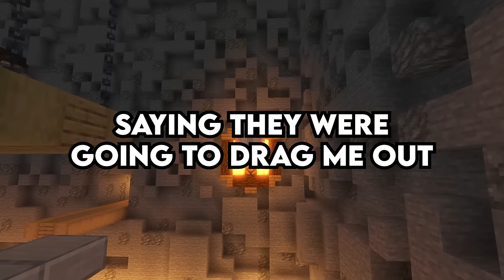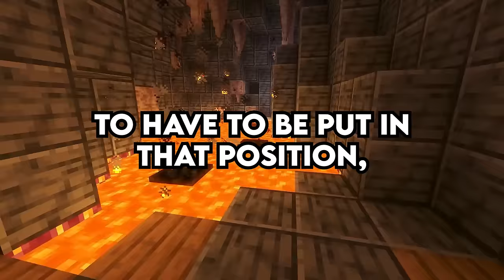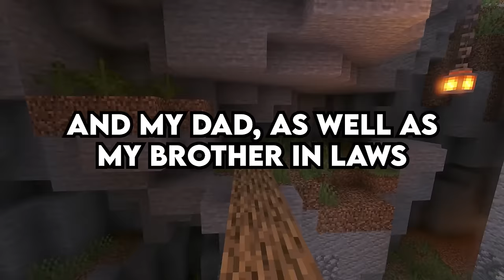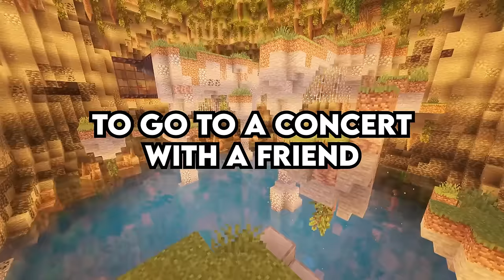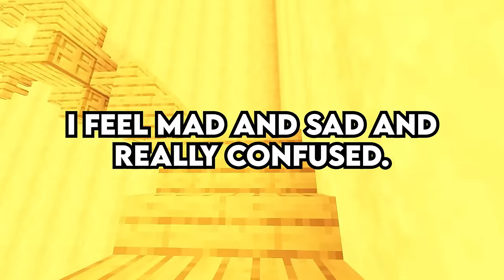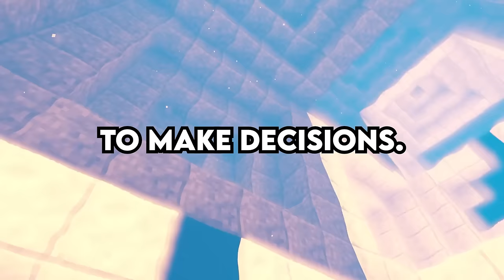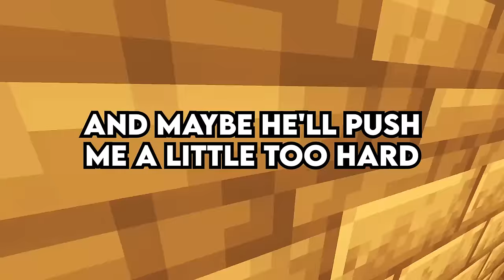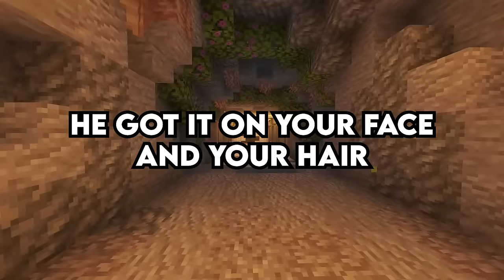Group of Crazy Karens THREATENS ME and MY COWORKERS after STOPPING THEM from ROBBING US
0:00 A Group of crazy Karens threaten me and my coworker with violence after they get caught red-handed trying to steal from our store. (u/link_ellie19)
3:58 My husband is angry with me because I didn’t follow a tradition his family follows, where the women of the family help cook thanksgiving dinner. (u/InteractionOk5408)
8:09 Am I the Jerk for leaving thanksgiving early, all because my partners creepy brother was also in attendance? (u/Unlucky_Cobbler_3572)
12:15 My girlfriend of 4 years kissed another guy at a concert while she was blackout drunk, and now I am incredibly hurt, unsure of if I should even stay in this relationship. (u/jjb1718)
16:31 Am I the Jerk for not allowing my fiancé to playfully smash my wedding cake in my face, at our upcoming wedding? (u/CPA_Conqueror)